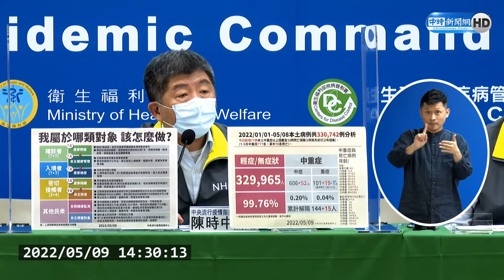不只小吃店！前身遊戲公司也搶當快篩進口商 陳時中回應了｜中時新聞網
快篩採購爭議不斷 ，國民黨立委洪孟楷今天指出，目前9家投標廠商中「因思銳國際股份有限公司」前身竟是遊戲公司，不僅有倒閉紀錄，還有多起勞資糾紛，希望衛福部好好審視廠商資格。中央流行疫情指揮中心指揮官陳時中回應，廠商資格如何，都會在最後交貨時表現出來，屆時做好把關即可。

【相關新聞】
不只小吃店！遊戲公司也搶當快篩進口商 陳時中回應了